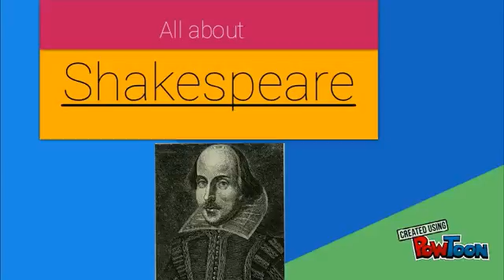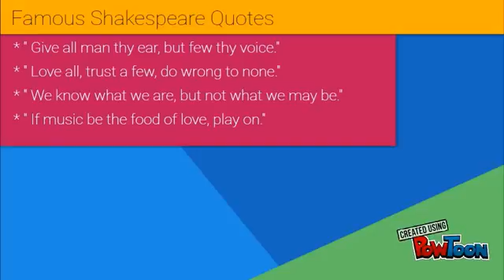Shakespeare Project 4/Central Middle School/SH/NF